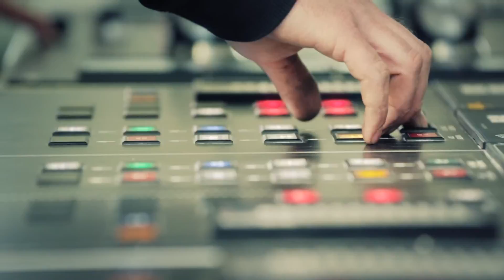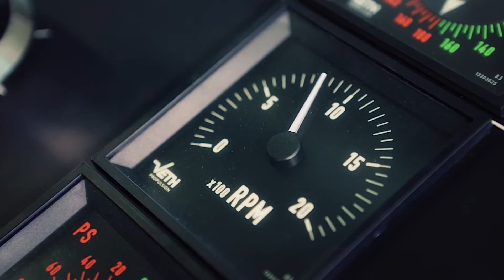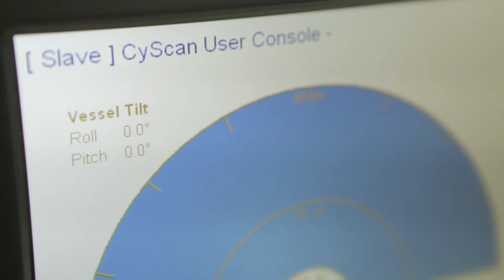Portable propulsion solution Veth Propulsion for Jackup-barge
A 3D animation of the Veth's portable propulsion solution for jack-up barges, where you can see how the system works and what the advantages are to use thrusters instead of tug boats for a barge